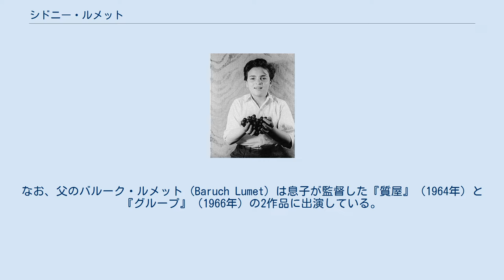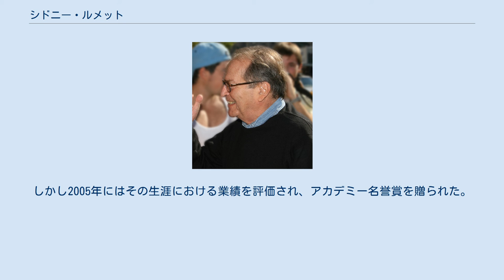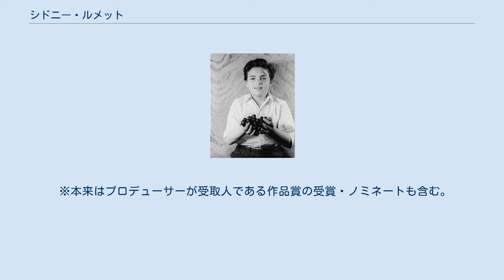シドニー・ルメット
シドニー・ルメット（Sidney Lumet, 1924年6月25日 - 2011年4月9日）は、アメリカ合衆国の映画監督、演出家。
ニューヨークを舞台に硬派な社会派映画作品を撮り続けた。
リアリズムに徹した骨太な演出が特徴。
 女優・脚本家のジェニー・ルメットは3番目の妻ゲイルとの間に生まれた2人の娘の2人目。
 子役時代のルメット シドニー・ルメットは1924年6月25日にペンシルベニア州のフィラデルフィアで生まれた。
彼の両親はポーランド系ユダヤ人で、イディッシュ劇場の演劇人だった。
なお、父のバルーク・ルメット (Baruch Lumet) は息子が監督した『質屋』（1964年）と『グループ』（1966年）の2作品に出演している。
幼少の頃一家でニューヨークに移り住み、以後そこを拠点にすることになる。
 ルメットは4歳で子役としてラジオドラマに出演。
5歳でイディッシュ芸術劇場の舞台を踏み、10代から子役としてブロードウェイの舞台に立った。
1939年には映画にも出演している。
1942年にコロンビア大学に入学するが、同時に陸軍に入隊し第二次世界大戦に従軍した。
終戦後はオフ・ブロードウェイでイーライ・ウォラックやユル・ブリンナーたちと俳優グループを結成。
このグループはのちにアクターズ・スタジオの母胎となったという。
 俳優活動に飽きたらなくなったルメットは、1950年代に演出家に転向する。
CBSで黎明期のテレビドラマの制作に手腕を発揮し、売れっ子演出家となった。
この頃のルメットは5年間に約500本の作品を演出したという。
テレビ局を辞めたあと、1957年に初の劇場映画『十二人の怒れる男』の監督を務める。
ルメットはこの作品でベルリン国際映画祭の金熊賞を受賞、一躍人気監督の仲間入りを果たす。
テレビ演出家から転じた映画監督としては草分け的存在であり、同時に非ハリウッド系の映画勢力であるニューヨーク派の旗手としての活躍が始まる。
 1960年代のルメットは『夜への長い旅路』（1962年）や『質屋』（1964年）など、主に文芸作品の映画化で力を発揮した。
『未知への飛行』（1964年）は冷戦時代に於ける核戦争の危機の本質を鋭く描いた作品である。
1970年代には『セルピコ』（1973年）、『オリエント急行殺人事件』（1974年）、『狼たちの午後』（1975年）と次々に話題作を発表、名実共にアメリカ映画界を代表する巨匠となる。
『ネットワーク』（1976年）ではゴールデングローブ賞 監督賞にも輝いた。
 ルメットは1980年代も精力的に映画を製作するが、1990年代においてはやや精彩を欠いた。
特に『グロリア』（1999年）は主演女優のシャロン・ストーンがゴールデンラズベリー賞にノミネートされるなど駄作の烙印を押され、ルメット自身も終わった監督だと見なされる。
しかし、最後の作品となった『その土曜日、7時58分』（2007年）では往年の緊張感溢れる演出が復活、批評家たちからも傑作と評価されルメット健在を印象付けた。
 ルメットはアカデミー監督賞に4度、英国アカデミー賞監督賞に3度、カンヌ国際映画祭パルム・ドールに4度ノミネートされたが、これらはいずれも受賞には至らなかった。
しかし2005年にはその生涯における業績を評価され、アカデミー名誉賞を贈られた。
 2011年4月9日、リンパ腫のためニューヨークの自宅で死去。
86歳没。
 左から製作年度、映画の邦題、原題の順に記述する。
 ※本来はプロデューサーが受取人である作品賞の受賞・ノミネートも含む。